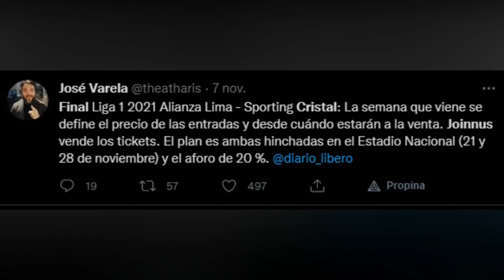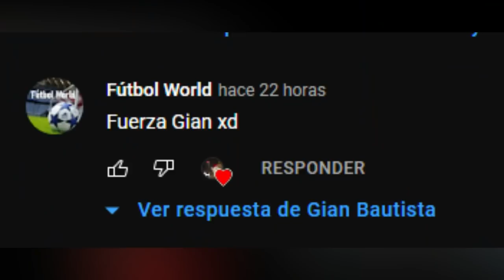CANTERANOS: ¿Cómo Va Cazulo? | Cristal SE UNE Para Fichajes | ENTRADAS PARA FINAL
Sporting Cristal se unió a Transfer Room para poder facilitar la gestión de fichajes. Nuevas novedades respecto al tema de las entradas como por ejemplo la plataforma que será Joinnus y el aforo. Y por último, el tema de los canteranos que vienen destacando demostrando la humildad, unión en equipo y gran nivel.

Código: GIANSC

►Contenido